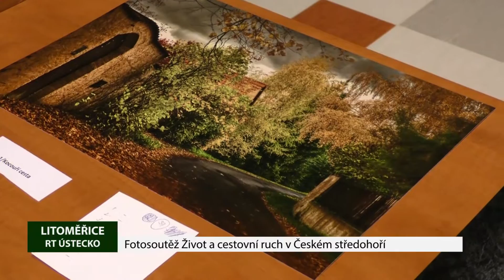LITOMĚŘICE: Fotosoutěž Život a cestovní ruch v Českém středohoří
Fotosoutěž Život a cestovní ruch v Českém středohoří jde do finále. Ve čtvrtek v Hradu Litoměřice zasedala odborná porota složená z profesionálních a amatérských fotografů, aby vybrala nejzdařilejší snímky.